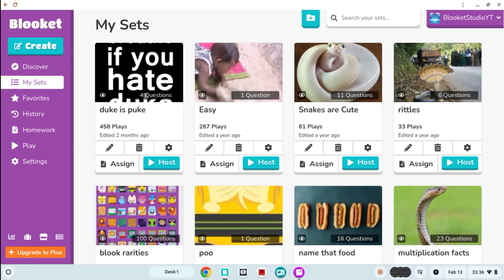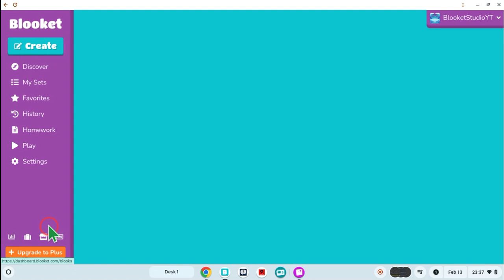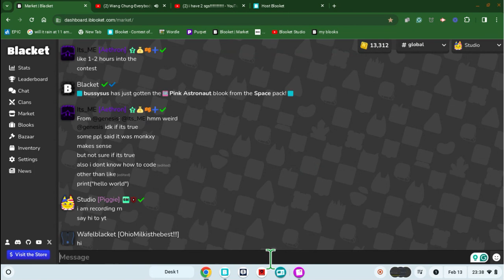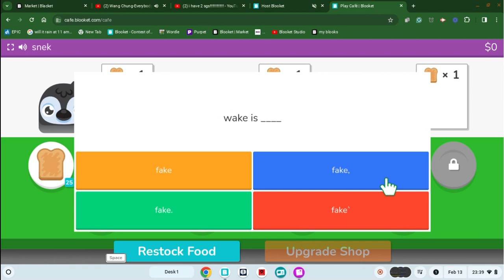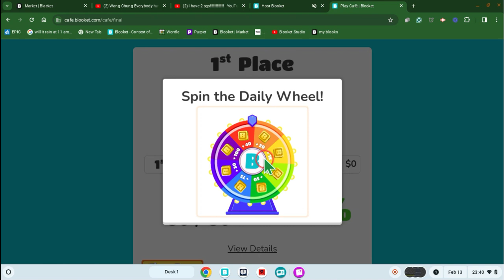BLOOKET HAS ANNOTHER VALENTINES DAY CHROMA PLUS 1ST FOOTAGE OF THISON YT!!!!!!!!!!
1st vid of this on yt!